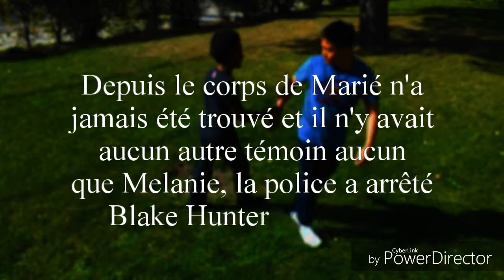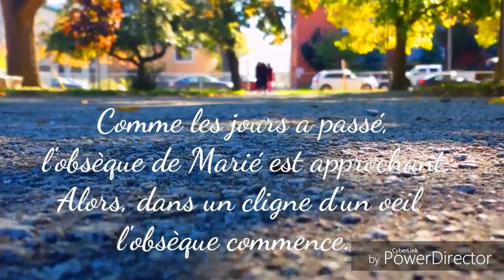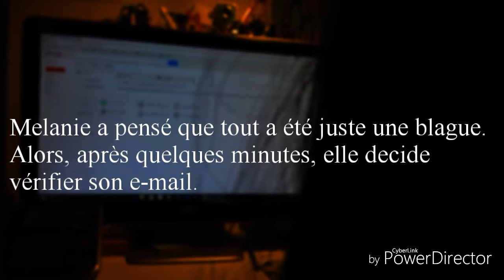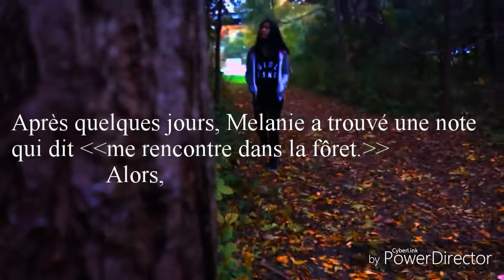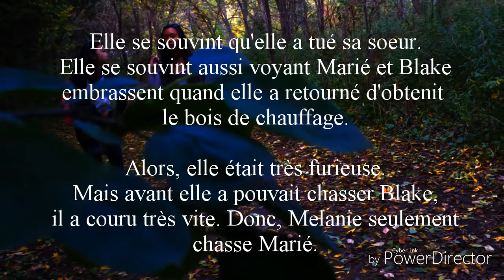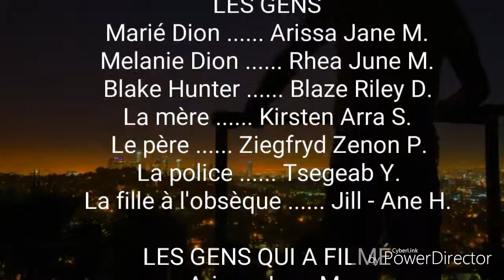La vérité blesse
short film (french)